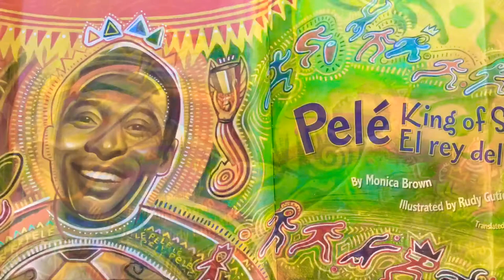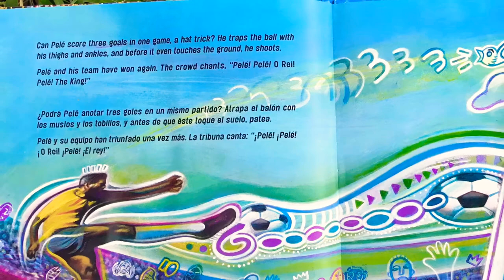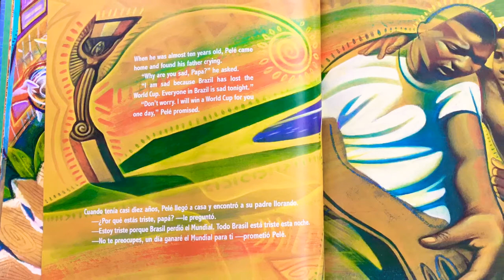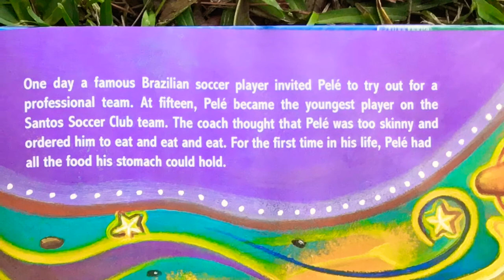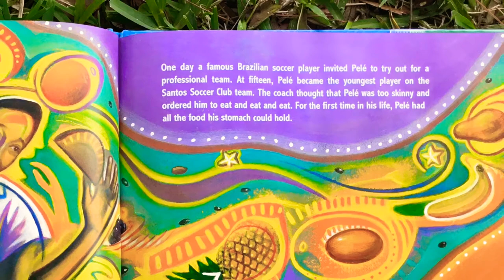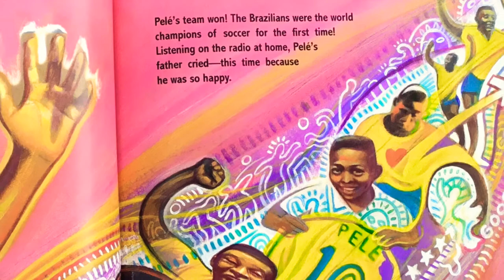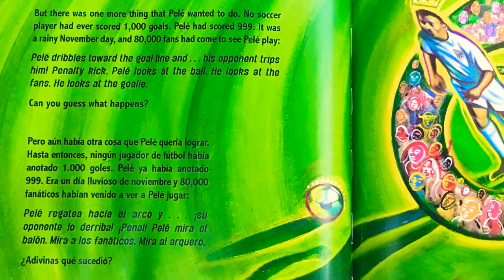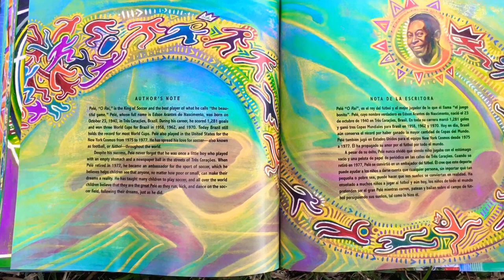Pelé King of Soccer El rey del fútbol A Bilingual picture book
By Monica Brown Illustrated by Rudy Gutiérrez Soundtrack: Anythings by Chris James